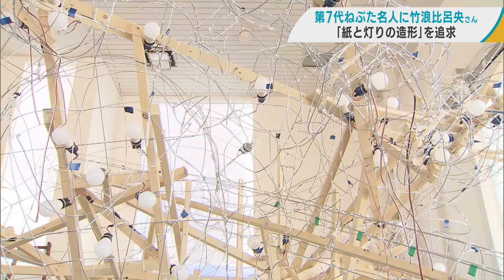「子どもの頃からの憧れの存在」ねぶた名人に竹浪比呂央さん 青森ねぶた制作「90歳ぐらいまではやりたい」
１１年ぶりに、ねぶた名人の誕生です。ねぶた師の竹浪比呂央さんが、第７代ねぶた名人に選ばれました。

【竹浪比呂央さん】
「背筋がすっと伸びて、体にいつもと違う力が入りました」

優れた技術と実績を持つねぶた師を顕彰するねぶた名人。選ばれるには、７回以上の最優秀制作者賞受賞や後継者の育成といった要件を満たす必要があります。

青森ねぶた祭保存会は、２７日に青森市内で会合を開き、審議した結果、竹浪比呂央さんを「第７代ねぶた名人」に選びました。名人位の決定は、１１年ぶりです。

【青森ねぶた祭保存会　林光男会長】
「一つの祭りだけの問題ではなくて、学術的な面で名人たちはいろいろ活躍しているんですよ。そういう意味で竹浪さんも、たくさんそういうことをやっていますし」

決定の報告に竹浪さんは。

【第７代ねぶた名人に決定　竹浪比呂央さん】
「名人という方々自体が、子どものころからの憧れの存在というか。絶対に手の届かないところにいる方々なんだという」
「今度は自分の名前が残る、これは本当に恐縮なこと、いいのかなという感じですよね」

竹浪さんは、つがる市出身の６３歳。１９８９年に大型ねぶたの制作でデビューし、７回のねぶた大賞や現役では最多、８回の最優秀制作者賞を受賞しています。

また、東京やアメリカなど国内外で派遣ねぶたを制作。２０１０年に設立した自身のねぶた研究所では、後進の育成にも力を入れ、２０１４年には手塚茂樹さん、２０２３年は野村昂史さんと、弟子２人をデビューへ導きました。

竹浪さんの師匠、第５代ねぶた名人の千葉作龍さんも、誇らしく感じています。

【第５代ねぶた名人　千葉作龍さん】
「長い間見てきましたけれど、いずれは名人になるだろうと」
「光栄ですね私としては」
「ねぶた文化の担い手として、これからも高みを目指してほしいなと」

竹浪さんは、紙と灯りの造形としてのねぶたの可能性を追求し続けています。

（Ｑ．何歳ぐらいまで現役？）「できれば９０歳ぐらいまではやりたいのですけれども」
「ねぶたが好きなものですからね、長く続けたいと思います」

名人位は、青森ねぶた祭の開会式が行われる８月１日の顕彰をもって認定されます。